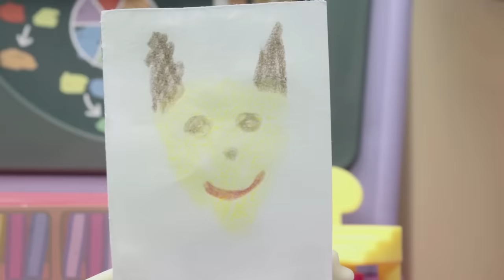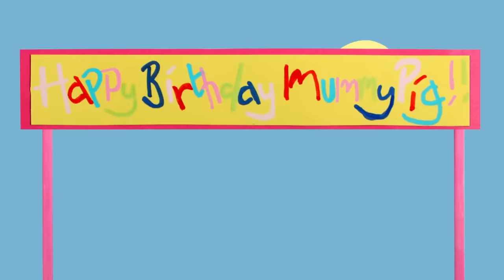Peppa Pig Official Channel | Muddy Footprints | Play-Doh Show Stop Motion